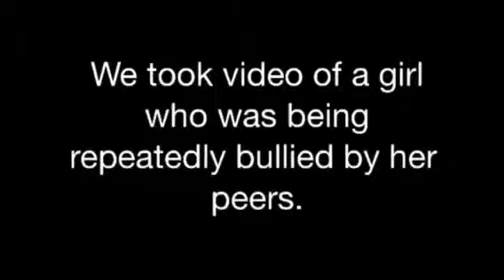bullying is for bullybobbyjohns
watch this and get inspired yo. holla at the dj tell him turn it up. soooo turnt up right now. ya u can tell im a 14 year old wanna be. BAEEE YASSSSSS QUEEN.

buttholes.